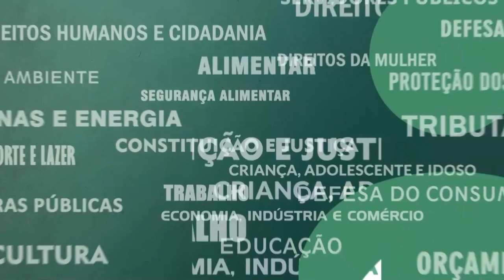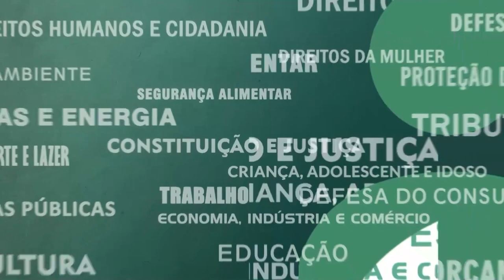Resumo Comissões - Com. Segurança Alimentar - Combate à Fome